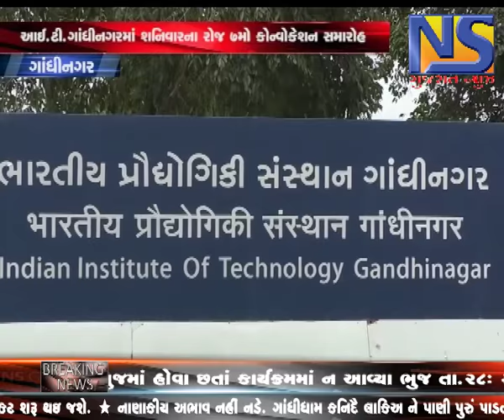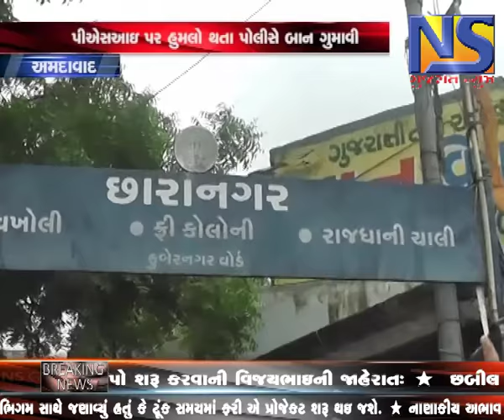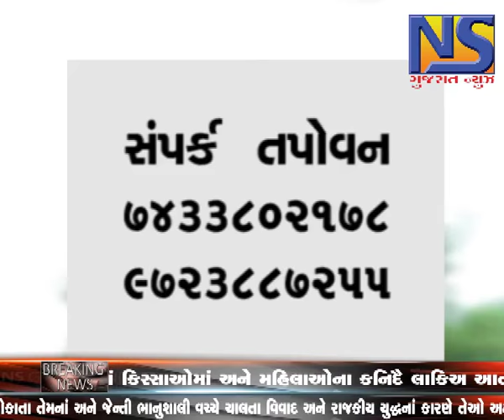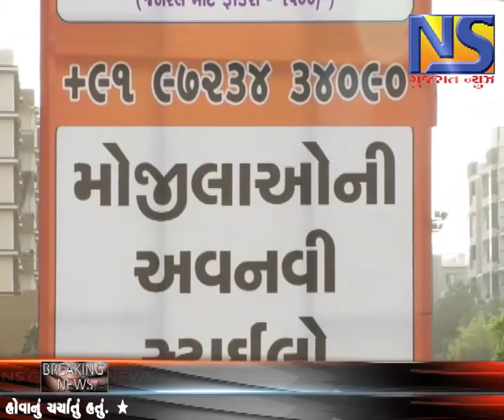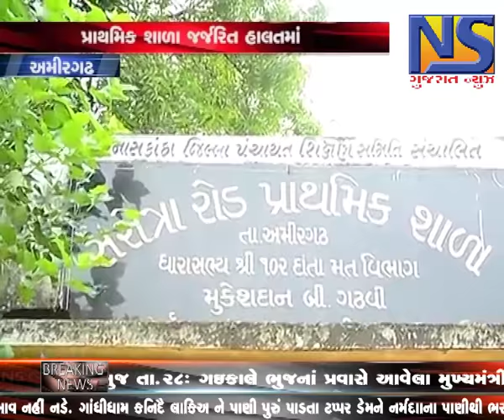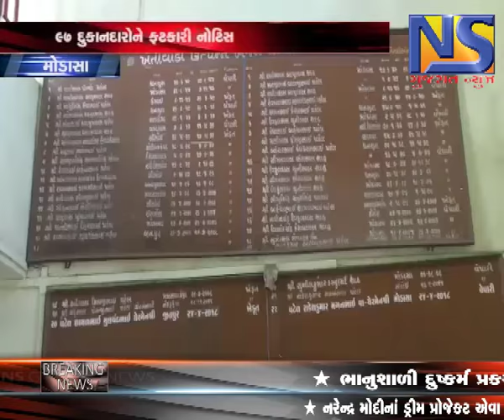ખબર ગજરાત ।। એન એસ ગુજરાત ન્યૂઝ